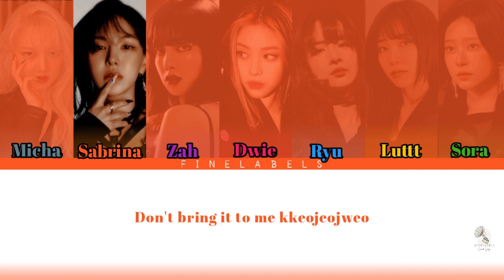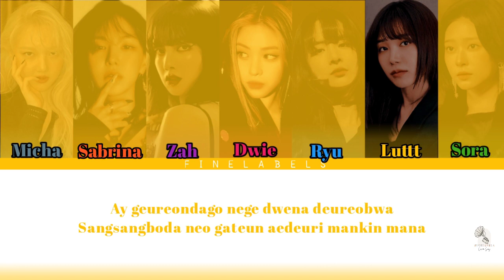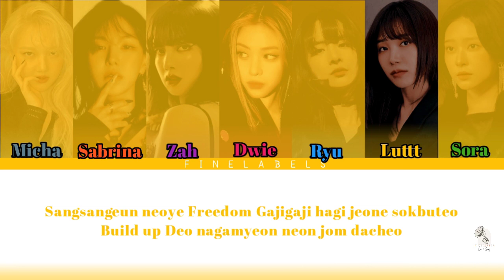[Collab Cover] Step Back - GOT The Beat by Micha, Sabrina, Zah, Dwie, Ryu, Sora & Lutt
Hello Friends, we are from FineLabels.
We will do our best to cover any songs you like.

[Collab Cover]
Step Back - Girls On Top by Micha, Sabrina, Zah, Dwie, Ryu, Sora and Lutt

Audio edited by : Ryu
CCL edited by :  Dwie